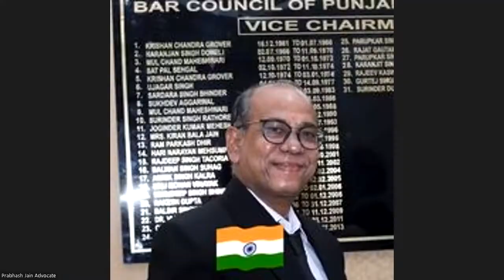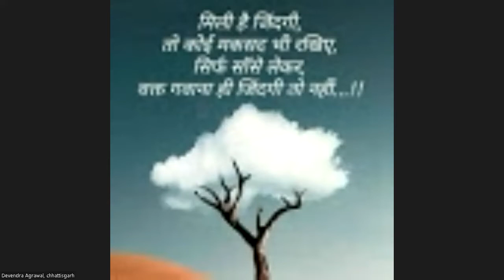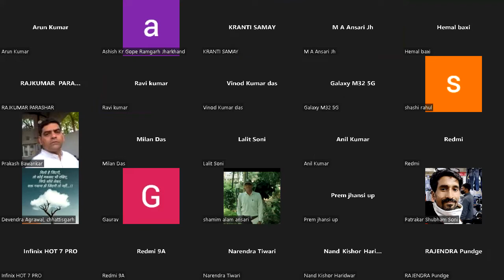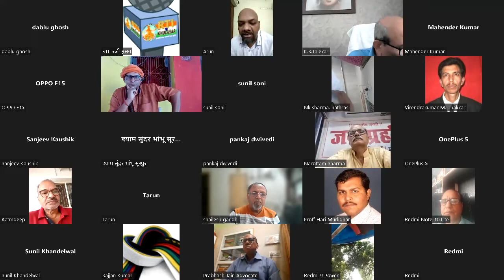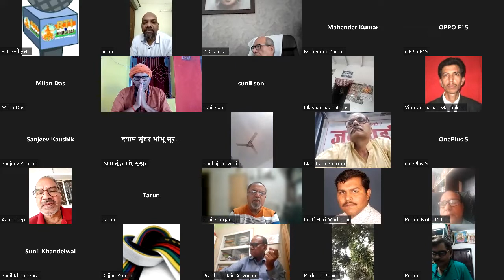103rd Virtual RTI Meet: RTI में प्रथम और द्वितीय अपीलें कैसे करें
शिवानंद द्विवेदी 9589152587